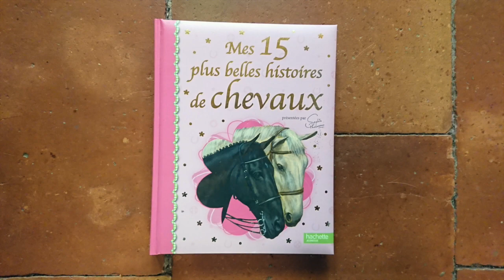Maddie Raconte: Jappeloup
Jappeloup du livre Mes 15 plus belles histoires de chevaux, écrit par Michel Laporte.
AFL OUTILS Avril 2020
Lecture: Maddie Raconte
Images: Célia Heyraud
Lecture: Maddie Raconte
Images: Célia Heyraud